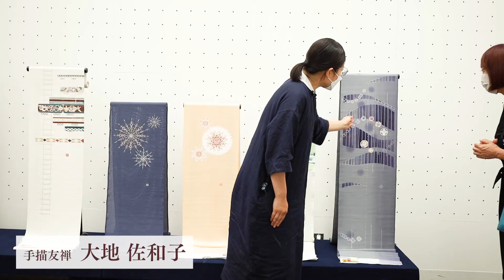【手描友禅 大地 佐和子インタビュー】21世紀アート ボーダレス展 匠TOKYO2021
手描友禅　大地 佐和子インタビュー

21世紀アート ボーダレス展 匠TOKYO2021

アート、工芸、デザインがボーダレス化していく中で、創造性・芸術的表現として優れたものを顕彰し、後世へと伝えていくという精神的、文化的試み。今回は「匠」をテーマに、伝統工芸の分野の作家のみなさんに参加いただきました。

東京都美術館　2F 第4展示室
2021年8月14日〜20日
9:30〜17:30（入場は17:00まで）
　休館日8月16日（月）